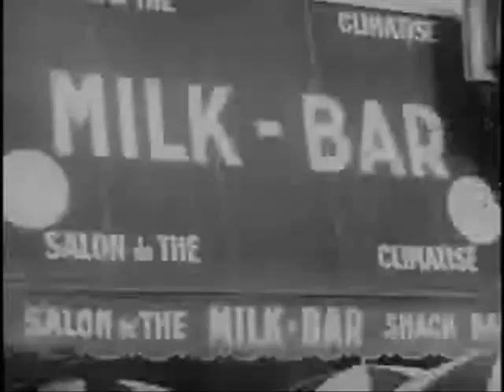Archive00001 | Culture des Pieds-noirs - Creuset méditerranéen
Titre : Algier1954.ogv
Auteur : National Archives and Records Administration
Date : 1960
Describe : Ni ségrégation raciale, ni apartheid en Algérie où 1 million de pieds-noirs vivent côte-à-côte avec 9 millions de musulmans. Scènes de rue à Alger, quartiers européen et musulman (Bab el Oued et Casbah), avant les évènements novembre de 1954.